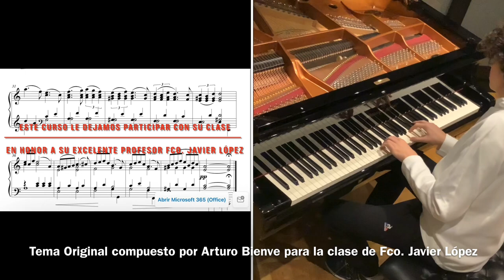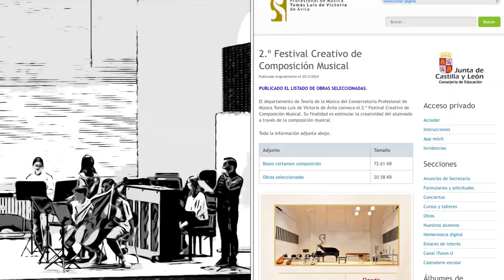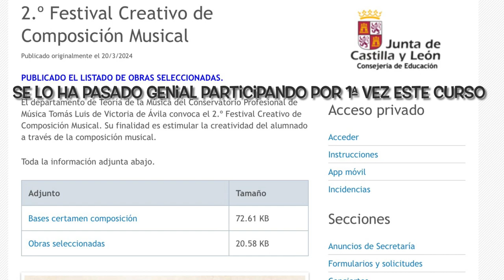Gracias Javier por darnos la oportunidad de crear música juntos 🌱Muy divertido participar este curso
🌱 Nos han encantado TODAS las obras del 2° Festival Creativo 👏👏
🌱 Gracias a Fco. Javier López por convencernos para q solo por esta vez participara Arturo Bienve con “toda su clase” con una composición “grupal” (y basada, en la que previamente había hecho nuestro hijo e inspirada en su tio abuelo Gonzalo)

🌱 Una pena que los patrocinadores de su beca por sus 26 premios🏆 internacionales en composición y en piano 🎹  solo le hayan dejado participar este curso y como excepción.   De igual forma, y solo en atención, a que nos lo pidió su excelente profesor de lenguaje musical D. Fco Javier López,  lo autorizamos tambien sus padres por este curso.

🌱 Ha disfrutado, nuestro hijo, componiendo un tema original para su clase de lenguaje musical de 2° de EE.PP.  Agradezco, mucho que le gustara la composición de Arturo a su profe (Fco. Javier López) y a sus     compañeros cuando la oyeron el 30 de enero. Y un poco mas tarde, la perfeccionó e hizo la partiura de su composición para que se trabajara sobre ella .
🌱 Después, basandose en "Para Gonzalo ©" sus compañeros de clase de 2° de EE.PP fueron creando sus partes para sus respectivos instrumentos.
🌱 Y ya entre TODOS crearon la composición  “grupal"  que es la que  ha participado en el 2° Festival
Creativo de Composición Musical del Conservatorio Profesional de Música "Tomás Luis de Victoria" y que la llamaron sus compañeros:  "Hay que brillar" (aunque,  basada  -tal y como en el Certamen se expresó basada el tema original de Arturo).
🌱 Ha sido una experiencia única para Arturo Bienve participar por 1ª vez en este festival. Aunque, reiteramos, los patrocinadores de su beca y nosotros, consideramos que al tener ya Arturo muchos premios internacionales de composición debe dejar al resto de alumnos protagonismo y que desarrollen su creatividad y originalidad (que fue la finalidad que pone el conseravila para lo que creó dicho festival).